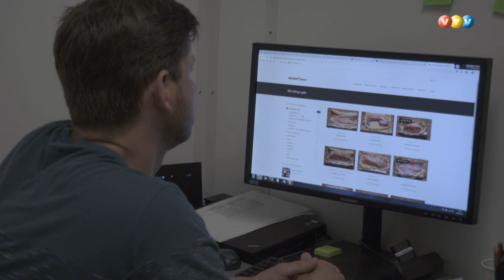Ērgļos audzē bioloģisko gaļu tieši vietējam tirgum